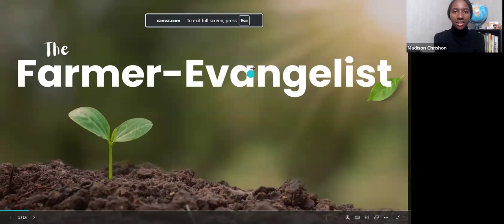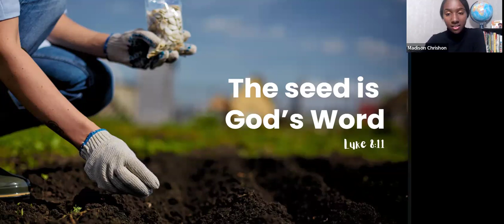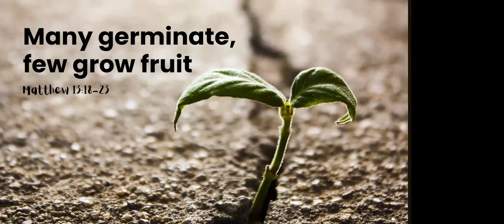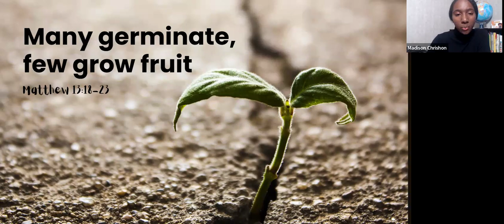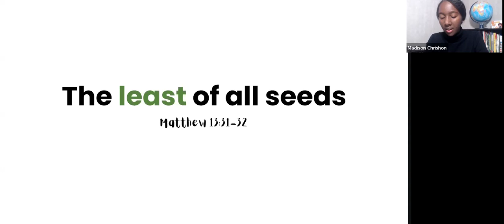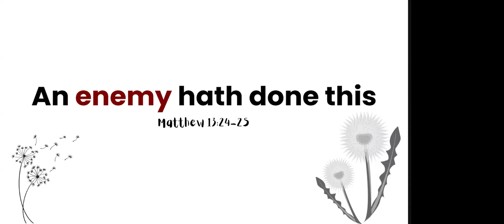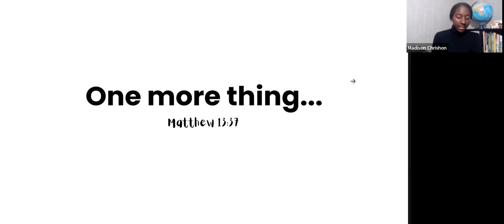Oct 21 Devotion- The Farmer Evangelist with Aunty Madison